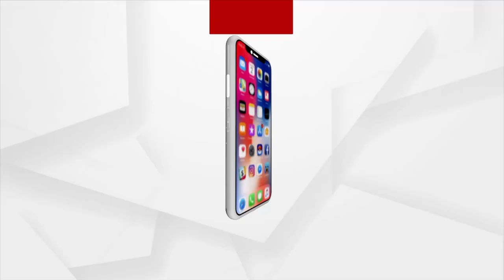HEADLINES 8 AM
--କରୋନା ଯୋଗୁଁ ଅନାଥ ଶିଶୁମାନଙ୍କ ପାଇଁ ପ୍ରଧାନମନ୍ତ୍ରୀଙ୍କ ବଡ ଘୋଷଣା...
--ଆଜି ଆକାଶମାର୍ଗରୁ ବାତ୍ୟା ପ୍ରଭାବିତ ଅଞ୍ଚଳ ପରିଦର୍ଶନ କରିବେ କେନ୍ଦ୍ରମନ୍ତ୍ରୀ ଧର୍ମେନ୍ଦ୍ର ପ୍ରଧାନ...
--ଆଜି ଦେଶବାସୀଙ୍କୁ ସମ୍ବୋଧନ କରିବେ ପ୍ରଧାନମନ୍ତ୍ରୀ ନରେନ୍ଦ୍ର ମୋଦି...
--ଚାଲିଯାଇଛି ବାତ୍ୟା, ଛାଡିଯାଇଛି ଦୁଖ…
--ଡେନମାର୍କ ଜେଲରୁ ଆସିଲା ମେହୁଲ ଚୋକସିର ପ୍ରଥମ ଫଟୋ…
--ପେଶାରେ ଅଧ୍ୟାପିକା, ନିଶା ଚିତ୍ର ଆଙ୍କିବା…